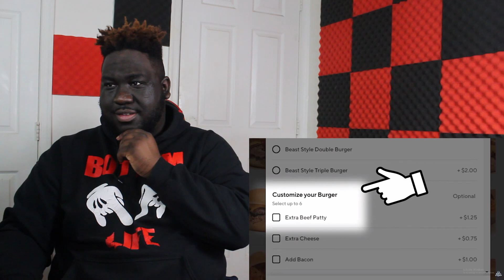MrBEAST BURGER FULL MENU CHALLENGE **DESTROYED** (REACTION) MATT STONIE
IN THIS VIDEO I REACT TO MrBEAST BURGER FULL MENU CHALLENGE **DESTROYED**

On This Channel My #1 Goal Is To Make People Laugh And Leave My Video With A Smile On There Face.

If You Want To Interact With Me Personaly Hmu On Instagram YOU CAN ALSO RECOMMEND Videos You Want Me To Personaly React To

JUST A LIL SOMETHING YOU SHOULD TAKE WITH YOU "YOU CANT GET TO YOUR GOAL IF YOU DONT START"